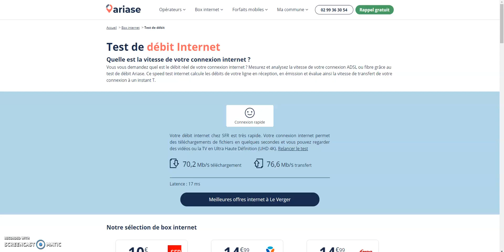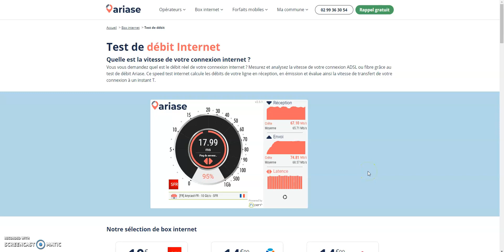Fibre Red by SFR: 2 semaines après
Bonjour,
voici un test de vitesse de la fibre 2 semaines après l'installation .

On voit que les résultats en moyenne ne changent pas trop ,toujours autour des 69 mb/s pour le téléchargement.
Test réalisé chez moi en CPL et en zone rurale.

code parrain: RED43D22A1